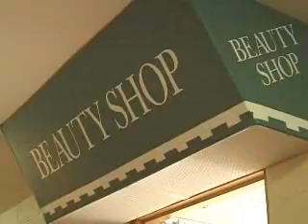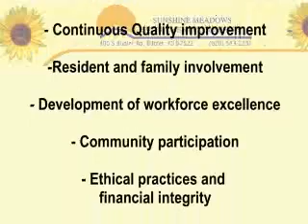Sunshine Meadows Video 2003